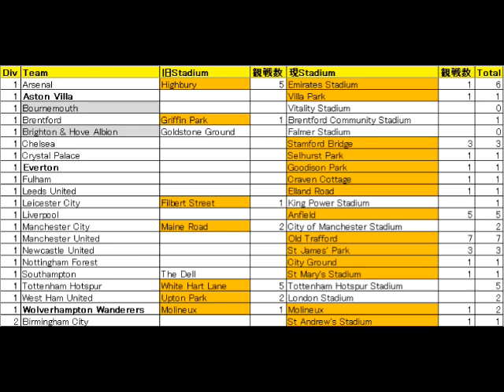【ｻｯｶｰ観戦旅行】92 Football Ground【進捗率48%】詳細は概要欄参照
2021-22 Season版の『92 Football Ground』のStreet View画像集です

(注)動画内はDi1～4としています
　　Div1:Premier League
　　Div2:Championship
　　Div3:League One
　　Div4:League Two

進捗率は
現ｽﾀｼﾞｱﾑのみ：40%(37ｽﾀｼﾞｱﾑ)
新旧いずれか：48%(44ｽﾀｼﾞｱﾑ)

92 Football Ground制覇に向け活動(?)を再開させたいものの
今ｼｰｽﾞﾝは無理そうなので、来ｼｰｽﾞﾝに向け準備中

CL常連の金満ｸﾗﾌﾞの試合への興味はかなり薄れてきていて
今後のUK旅行は、鉄道旅&地方の小さなｸﾗﾌﾞ巡りになることは確実

とりあえずは、ﾘｰｸﾞ創設時の12ﾒﾝﾊﾞｰに敬意を表し、まだ観戦してない
Accrington, Bolton, Burnley, Stoke, WBA を優先したいと思ってます
(注)Notts County(世界最古のｸﾗﾌﾞ)は現在、Div5なので対象外…

★BGMは以下を使用

曲名『Moments, Air, Surface』
作曲 RYU ITO